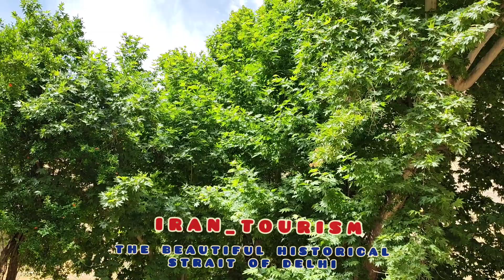The beautiful historical gorge of Deli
Deli Strait is located in Iran, Chaharmahal and Bakhtiari province, Lordegan city, Rudasht sector.  This beautiful gorge has an ancient history and is the place where many generations lived.  At the end of the video, you will see a picture of the abandoned houses of old times.